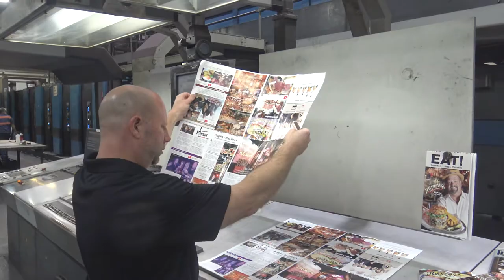Eating with Impact try the Vegetarian Tacos at the Matador Cantina in Downtown Fullerton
The real estate professionals from Impact Real Estate Group of Fullerton and One Realty Group of Brea stop by to try the vegetarian tacos at The Matador Cantina. Sue rants and raves about how great they are and Rex can only handle so much spice.